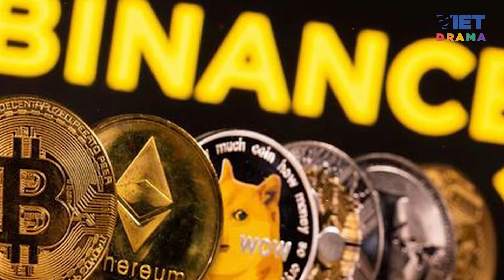Binance rút đơn xin lập sàn giao dịch Singapore, đóng cửa Binance.sg | VIETDRAMA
Binance rút đơn xin lập sàn giao dịch Singapore, đóng cửa Binance.sg

Binance Asia Services, chi nhánh Singapore của sàn giao dịch tiền mã hóa lớn nhất thế giới Binance, đã rút đơn xin cấp phép thành lập sàn giao dịch tại Singapore.
Nội dung clip: Tùng Phong - Tạp chí điện tử Người Đưa Tin